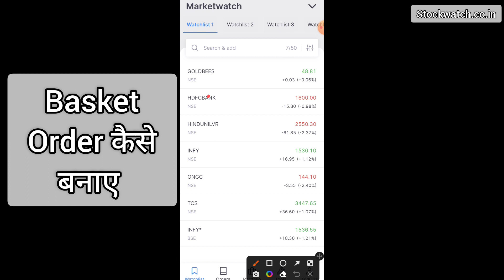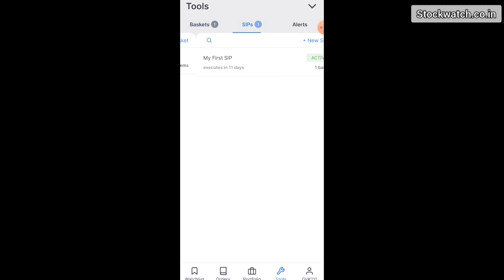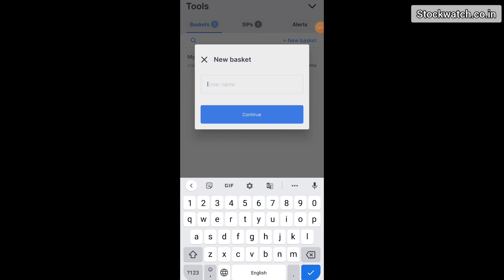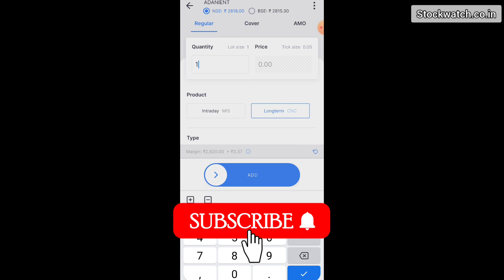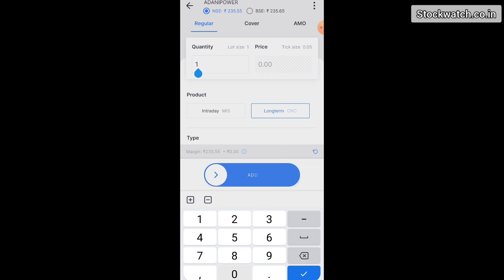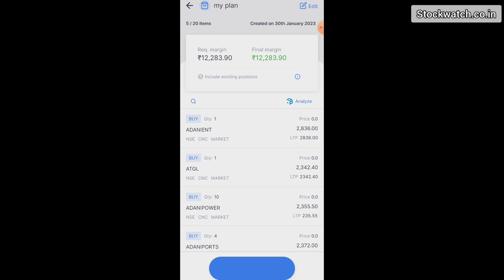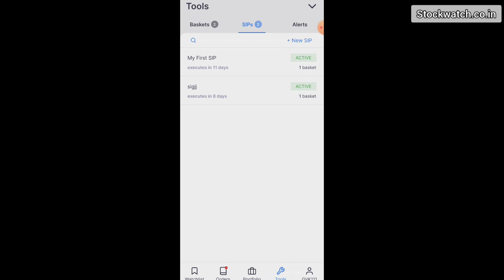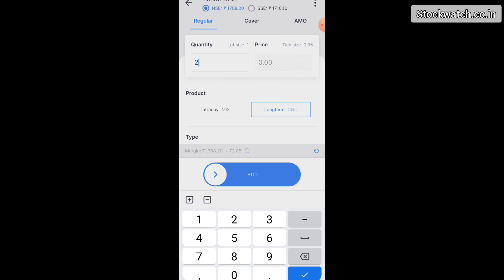Basket Order in Zerodha for Investment and SIP in Stocks or ETF | How to place basket Order Zerodha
agar aap bhi Zerodha ke kite app per basket order lagana chahte Hain Apne trading ya FIR investment ke liye to is video Ko dekhkar aapko pata chalega ki kaise aap apna basket order place kar sakte hain zerodha app par isliye app is video ko ant Tak dekhen taki aapko complete detail samajh mein a sake.